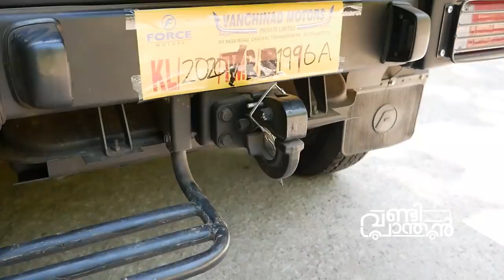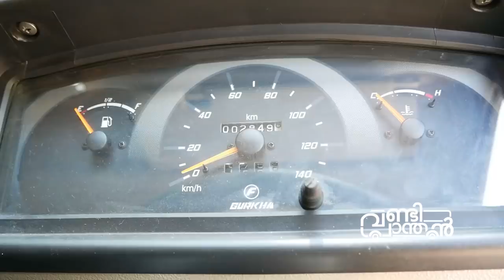Force Motors Gurkha Extreme Detailed Review Test Drive and Offroading Malayalam | Vandipranthan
Vandipranthan driving the 2019 Force Motors Gurkha Extreme and giving you an impression of the vehicle and its features.

Thanks,